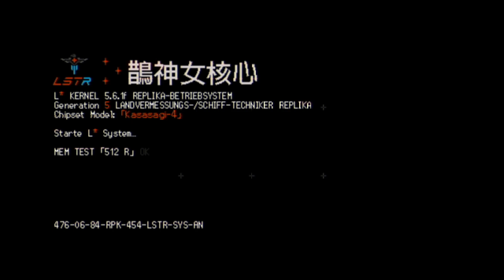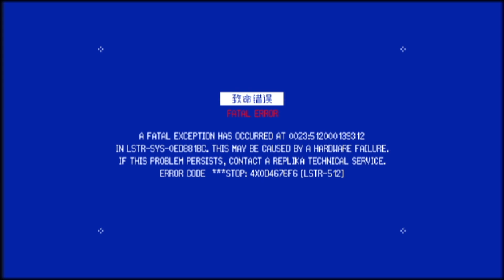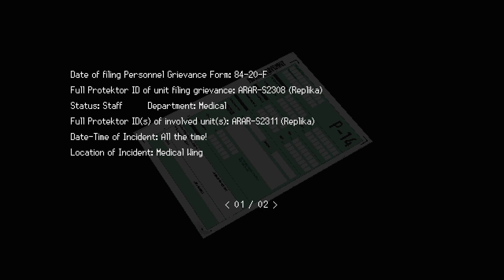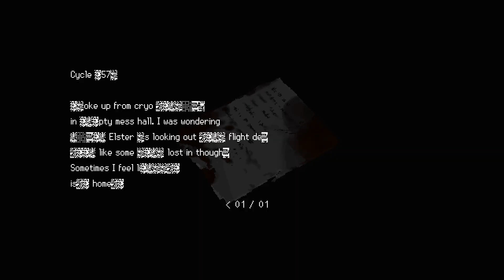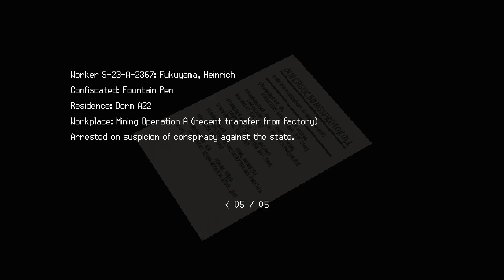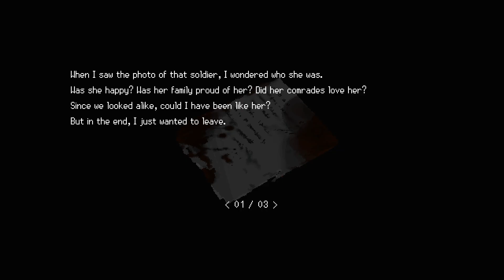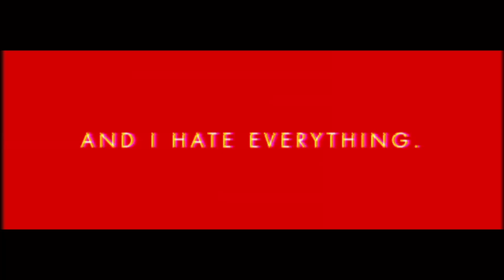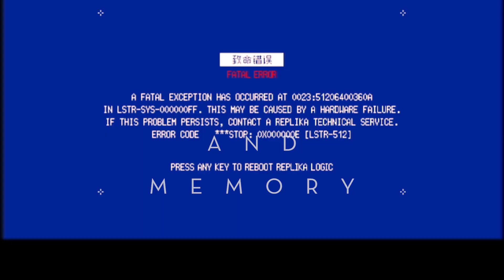SIGNALIS and Memory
If you're a fan of survival horror, you should play SIGNALIS. This is a look at one of the most powerful story themes in SIGNALIS: memory.

00:00 - Intro
03:26 - Genre
07:08 - Story
11:39 - Memory

Media Used:

SIGNALIS

Check out the incredible original soundtrack by